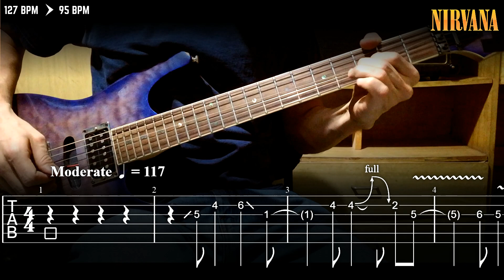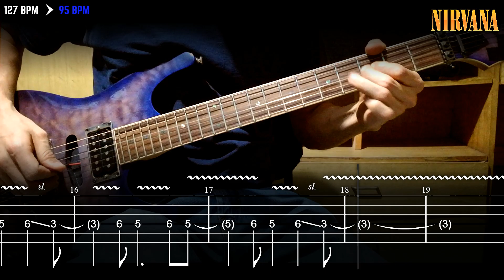►SMELLS LIKE TEEN SPIRIT ►GUITAR SOLO ►SLOW TEMPO TAB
Learn To Play This Classic Guitar Solo.

►CHAPTERS:
00:00 - 117 BPM (Normal Speed).
00:43 - 088 BPM (Slow Tempo).

►ARTIST: NIRVANA.
►SONG: "SMELLS LIKE TEEN SPIRIT".
►YEAR: 1991.
►BPM: 117, 88.
►KEY: Fm.
►GUITAR TECHNICS: Slides, Bendings, Vibrato.
►GUITAR EFFECTS: Distortion, Chorus.
►TUNING: Standard (E B G D A E)

V0078.